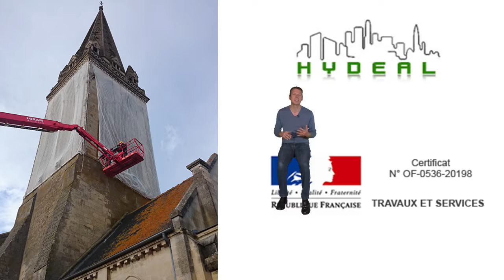Installation Filets de protection en Ile de France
Filets de sécurité, fourniture, pose et installation en Ile de France, Bretagne et Pays de Loire.
Hydeal Hygiène intervient sur les régions Ile de France, Normandie, Bretagne et Pays de Loire. L’entreprise fournit et assure l’installation de toutes sortes de filets de protection, de filets de sécurité pour tous types d’activités :   bâtiment, collectivités, industries, copropriétés….
Intervention rapide. Devis sur demande via notre site
Pour l’installation de filets de protection en Ile de France, contactez HYDEAL HYGIENE !

"Aidez Sofian dans son combat contre l'ataxie telangiectasie"